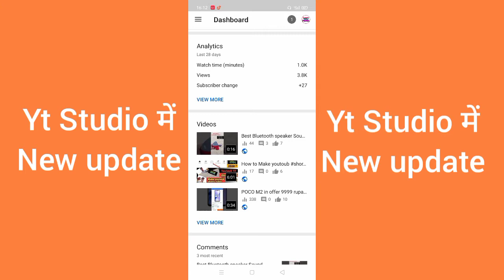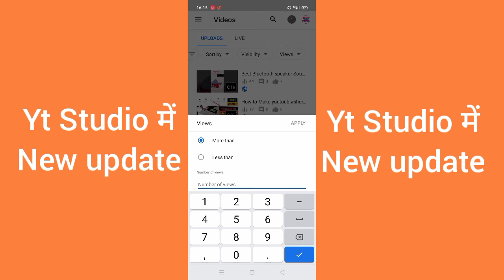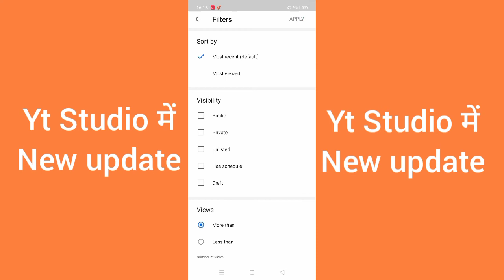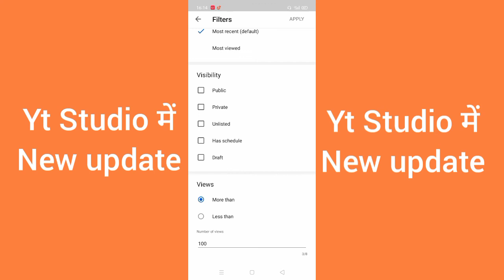Yt Studio New Update in December | Yt studio में नया क्या है | Learn with pavan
Tittle:- Yt Studio New Update in December | yt Studio update | Yt studio में नया क्या है | Learn with pavan

👉Hello Friends I am pavan kushwaha And 👉welcome to 🙏🙏all my Dear❤️ Friends in this ❤️video.

👉Video ko pura And continue Jarur Dekhiye.

👉Friends is video me maine yt Studio ke aek new update ke bare mein bataya hai.

👉Your Queries.
yt Studio mein nya kya hai
yt Studio new update
yt Studio nya update kya hai
yt Studio tips
yt Studio knowledge
yt Studio update December
YouTube studio ka nya update in Hindi
yt Studio update jankari in hindi 2020
yt Studio app new update
what is yt Studio update
YouTube studio me nya update kya aya hai
2020 ka yt Studio update
learn with pavan
Pawan
Pawan kushwaha video
yt Studio में नया क्या है ?

👉 Facebook__ pavan kushwaha
👉 Instagram___ pavan kushwaha 94
👉 Facebook page__pavan kushwaha

____________________________________________👉My Equipments.

[1] My Mobile...👉 Realmec12

👉Agar Aap ko ye video pasand aye to please Like jarur kijiye Aur apna Support bnaye rakhiye.

👉Ap Sabhi ko bhut bhut 🙏🙏thanks hmari video dekhne ke liye.

👉Apka apna Bhai Pavan

👉 Thank you so much to All my Dear Respected.